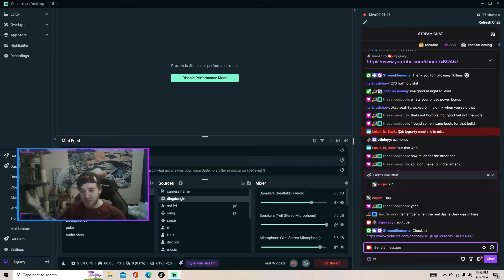Unkillable PDR Rogue | DARK AND DARKER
Gravy can't seem to believe just how good his kit is. +178hp and 39% PDR this Rogue is an unstoppable force in the Gobbo Caves, barely leaving time for some classic betrayals.

S/O the boys JDKilla for the kit and Afterdeath (AKA Tooley) - the most loveable Warlock
(& Ares in chat - sorry thought you gifted gear) - housekeeping
Thank you HardDrive for the outro song!!